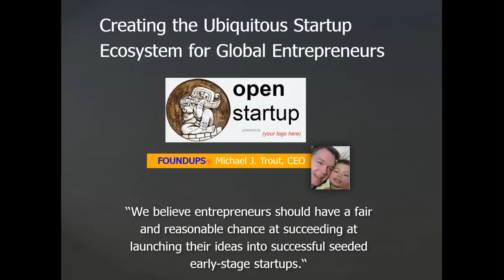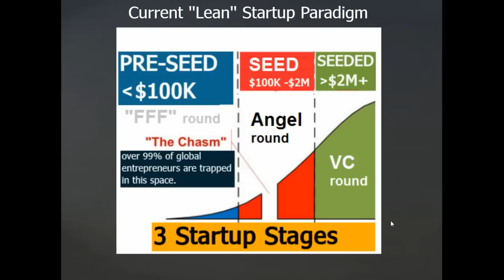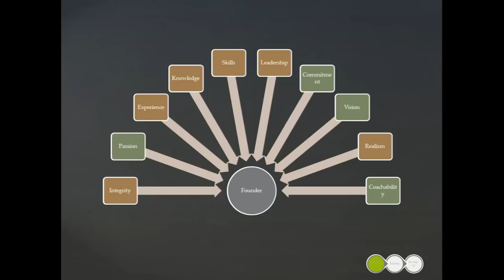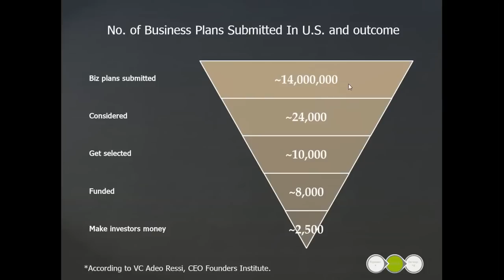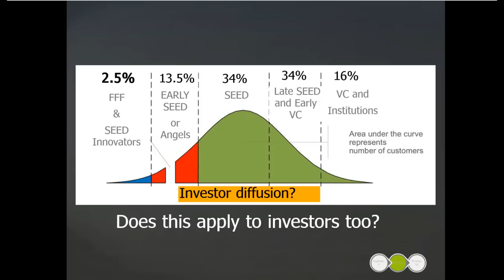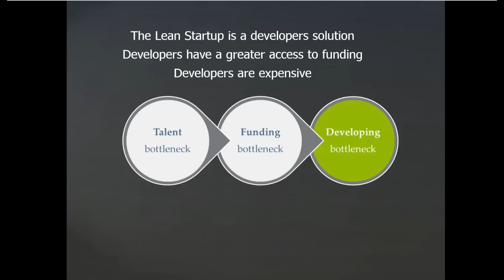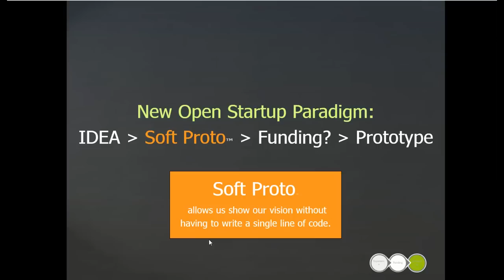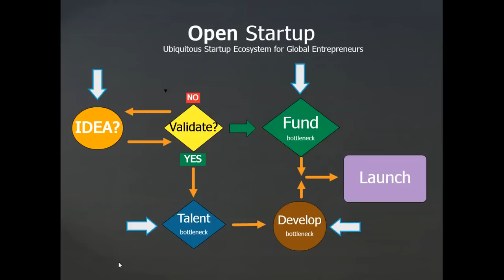What you call The Blockchain is actually the Open !nnovation Framework built on it!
The blockchain was invented in 1991 and used in 2007 to launch MaidSafe and 2009 for Bitcoin. In 2011 O!F was shared with the Bitcoin Magazine founders who used it as a pattern for Ethereum (O!F 1.0) that lead to what is erroneously called "The Blockchain."

O!F Paradigm Shift outcomes:
1. Transformed the old paradigm of "Success = Access to Closed Capital Network" to simply "Success = Validated Idea (ICO)"
2. Created DAOs or what Trout called Open Corporations in 2010. In 2018 he introduced DANOs.
3. Replaced CAGR with CABR or proof of Benefit
4. Usher in Social Capitalism

Vitalik Buterin the most junior member of the team was the only member of the bitcoin magazine team that Trout didn't communicate with. Here are his 2011 Skype logs. In 2014 Trout confronted Alisie with this fact and then Stephan Tual

History
In 2009 Trout asked the question "Is the top-down centralized closed startup broken and if so how would I fix it?" By 2010 he knew the answer was it was and created the idea of bottom-up decentralized open foundups. But it needed a framework... And created what I called the Open !nnovation Framework (O!F) where the fabric is the blockchain (he used the term BTC to represent the blockchain because the word blockchain didnt come out until the ethereum whitepaper) and shared the idea with Ethereum founders, Mihai Alisie who later with Vitalik Buterin release the idea as a White Paper in 2013 inventing the stitching -- Smart-Contracts. Trout envisioned Open !nnovation Framework what is called the Blockchain today. Vitalik was the genius who figured out how to engineer it using smart contracts.

Open Startup or simply Foundup: a ubiquitous solution for entrepreneurs built on O!F or what is now called Ethereum (O!F 1.0). How do we bring about the Innovation Revolution so that anyone, anywhere, has a fair and reasonable opportunity to launch their ideas? Over the last 2 years FOUNDUPS® (foundups.com) has been working on such a solution... it's called the Open Startup.

Skype:foundup (or CEO) to learn more for more information.